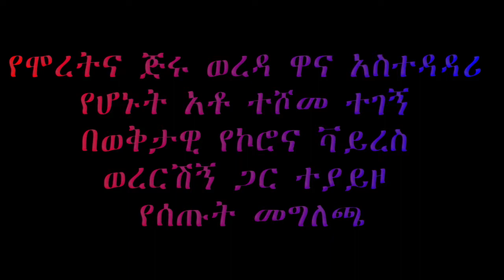በወቅታዊ የኮሮና ቫይረስ ወረርሽኝ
አቶ ተሾመ ተገኝ በወቅታዊ የኮሮና ቫይረስ ወረርሽኝ